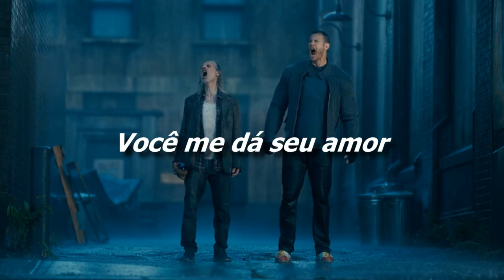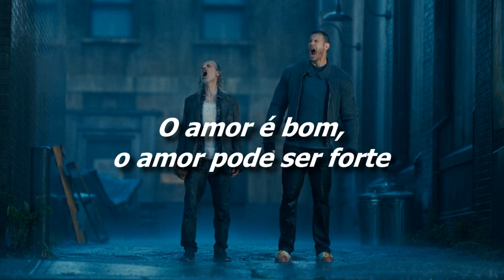Maxine Nightingale - Right Back Where We Started From [Legendado/Tradução]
Alliiissooooon!

Essa música toca no primeiro episódio da segunda temporada da série "The Umbrella Academy"

Letra:
Ooh, and it's alright an it's coming on
We gotta get right back to where we started from
Love is good, love can be strong
Do you remember the day (that sunny day)
When you first came my way
I said, no one could take your place
And if you get hurt (if you get hurt)
By the little things I say
I can put that smile back on your face
Ooh, and it's alright and it's coming on
We gotta get it right back to where we started from
A love like ours (a love like ours)
Can never fade away
You know it's only just begun
You gave me your love (gave me your love)
I just can't stay away, no, no
I know you are the only one
I just can't stay away, no
Ooh, you know it's alright and it's coming on
It's alright and it's coming on